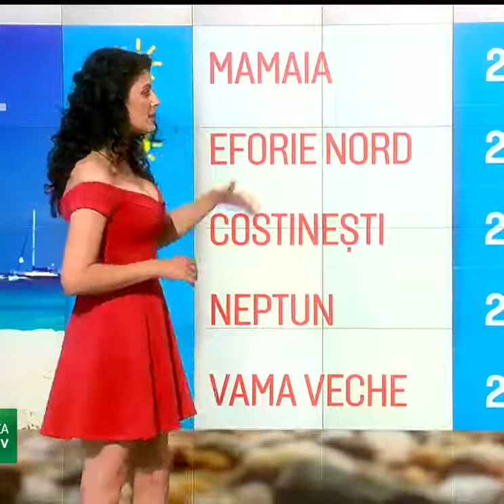Romanian Hot and Sexy Weather Babe